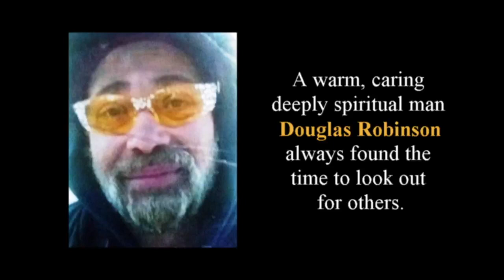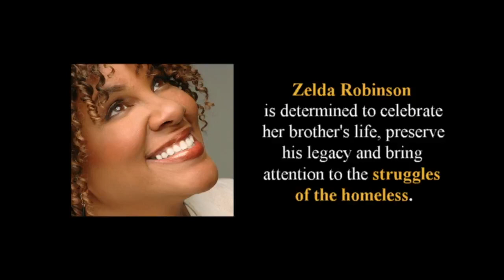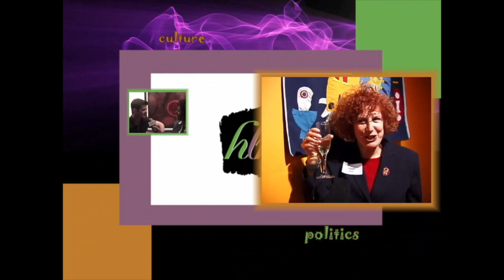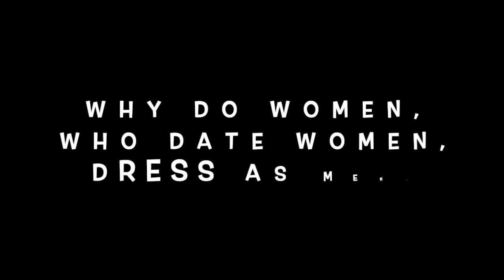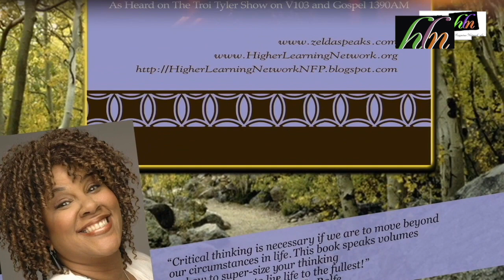Denise Jones and her mother. Part THREE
Part 3 Author/Playwright Denise Jones and her mother, Ms. Annie, discussed their lives (from the book turned into a play) from her life on the west side of Chicago.  The Play "A Diamond From The Rough"  premiered at the DuSable Museum in Chicago .This is the story of 2 ladies that have had a hard life! They were Pimps and Hustlers.